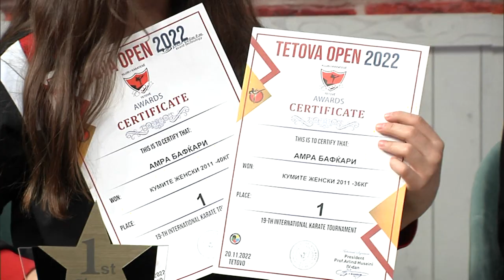''Pas Dite'' - KLUBI I KARATESE ''FATI''